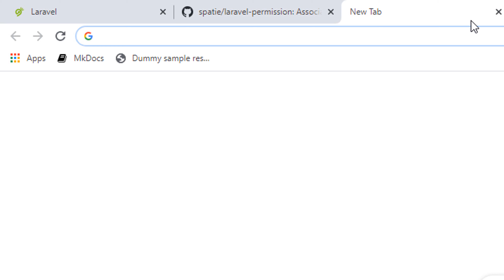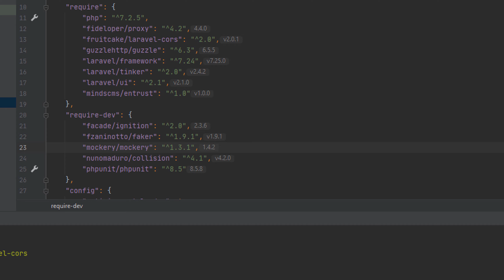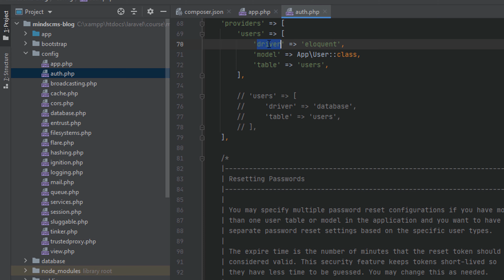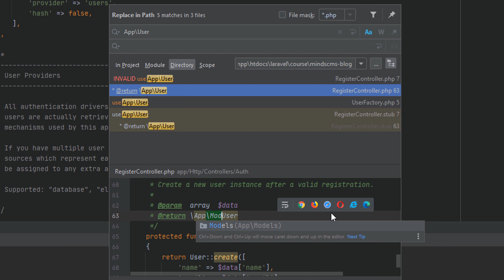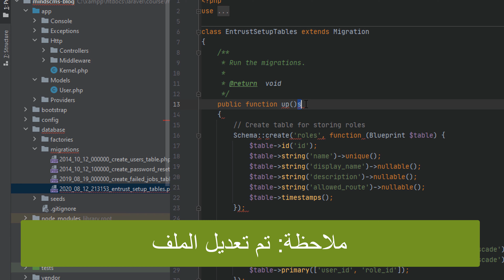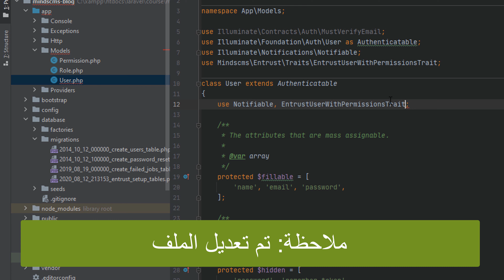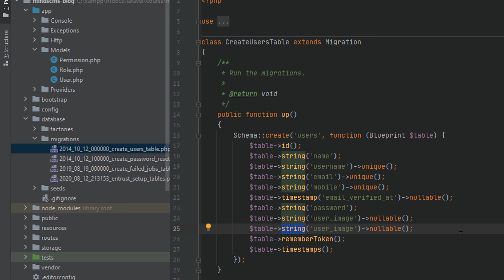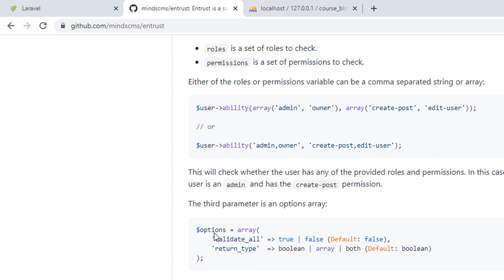03- بناء نظام إدارة محتوى باستخدام اللارافل - تحميل مكتبة صلاحيات المستخدمين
تحميل مكتبة صلاحيات المستخدمين

المراجع:
Laravel: